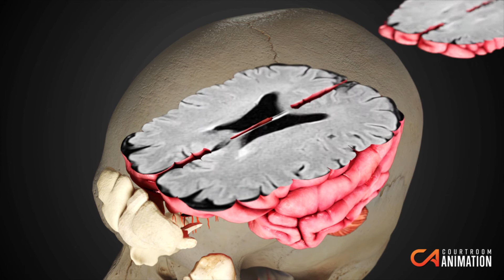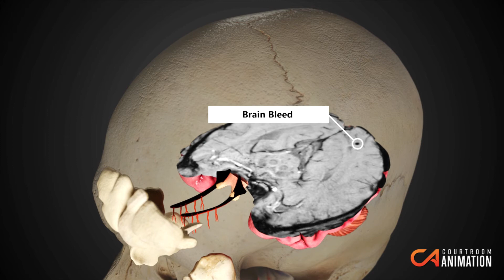Summary of Injuries: Litigation Animation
This plaintiff sustained head and face injuries following a car collision. Our team created one cohesive forensic animation that depicted all of the injuries in a realistic and accurate way.

Using radiology images and multiple expert reports we were able to convey in high detail tooth avulsions, cranial nerve damage, sinus fractures, and brain bleeds leading to mild traumatic brain injury.

The animation helped the plaintiff counsel win $2.3 million in trial.

Or, if you want to watch a video about a diskectomy, a common but different major surgery, watch this video:

Give us a call to see how we can create an animation for your civil case, and help you land a more favorable verdict or settlement!